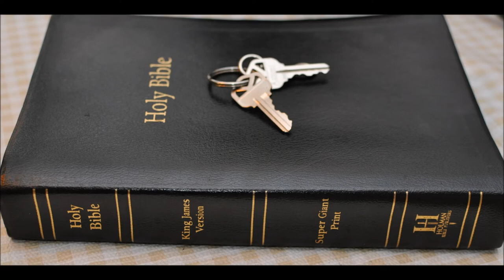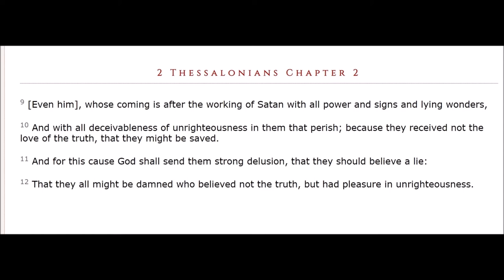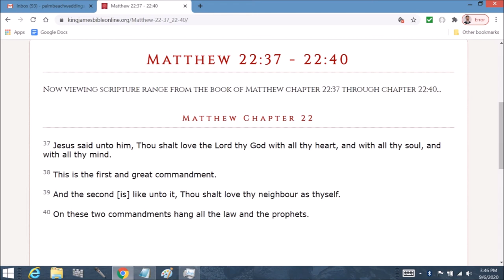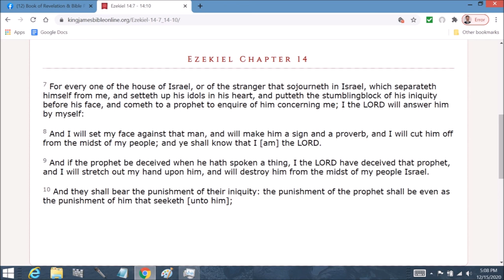Jeremiah 26 Commentary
Jeremiah  Chapter 26   1 In the beginning of the reign of Jehoiakim the son of Josiah king of Judah came this word from the LORD, saying,

2 Thus saith the LORD; Stand in the court of the LORD'S house, and speak unto all the cities of Judah, which come to worship in the LORD'S house, all the words that I command thee to speak unto them; diminish not a word:

3 If so be they will hearken, and turn every man from his evil way, that I may repent me of the evil, which I purpose to do unto them because of the evil of their doings.

4 And thou shalt say unto them, Thus saith the LORD; If ye will not hearken to me, to walk in my law, which I have set before you,

5 To hearken to the words of my servants the prophets, whom I sent unto you, both rising up early, and sending them, but ye have not hearkened;

6 Then will I make this house like Shiloh, and will make this city a curse to all the nations of the earth.

7 So the priests and the prophets and all the people heard Jeremiah speaking these words in the house of the LORD.

8 Now it came to pass, when Jeremiah had made an end of speaking all that the LORD had commanded him to speak unto all the people, that the priests and the prophets and all the people took him, saying, Thou shalt surely die.

9 Why hast thou prophesied in the name of the LORD, saying, This house shall be like Shiloh, and this city shall be desolate without an inhabitant? And all the people were gathered against Jeremiah in the house of the LORD.

10 When the princes of Judah heard these things, then they came up from the king's house unto the house of the LORD, and sat down in the entry of the new gate of the LORD'S house.

11 Then spake the priests and the prophets unto the princes and to all the people, saying, This man is worthy to die; for he hath prophesied against this city, as ye have heard with your ears.

12 Then spake Jeremiah unto all the princes and to all the people, saying, The LORD sent me to prophesy against this house and against this city all the words that ye have heard.

13 Therefore now amend your ways and your doings, and obey the voice of the LORD your God; and the LORD will repent him of the evil that he hath pronounced against you.

14 As for me, behold, I am in your hand: do with me as seemeth good and meet unto you.

15 But know ye for certain, that if ye put me to death, ye shall surely bring innocent blood upon yourselves, and upon this city, and upon the inhabitants thereof: for of a truth the LORD hath sent me unto you to speak all these words in your ears.

16 Then said the princes and all the people unto the priests and to the prophets; This man is not worthy to die: for he hath spoken to us in the name of the LORD our God.

17 Then rose up certain of the elders of the land, and spake to all the assembly of the people, saying,

18 Micah the Morasthite prophesied in the days of Hezekiah king of Judah, and spake to all the people of Judah, saying, Thus saith the LORD of hosts; Zion shall be plowed like a field, and Jerusalem shall become heaps, and the mountain of the house as the high places of a forest.

19 Did Hezekiah king of Judah and all Judah put him at all to death? did he not fear the LORD, and besought the LORD, and the LORD repented him of the evil which he had pronounced against them? Thus might we procure great evil against our souls.

20 And there was also a man that prophesied in the name of the LORD, Urijah the son of Shemaiah of Kirjathjearim, who prophesied against this city and against this land according to all the words of Jeremiah:

21 And when Jehoiakim the king, with all his mighty men, and all the princes, heard his words, the king sought to put him to death: but when Urijah heard it, he was afraid, and fled, and went into Egypt;

22 And Jehoiakim the king sent men into Egypt, namely, Elnathan the son of Achbor, and certain men with him into Egypt.

23 And they fetched forth Urijah out of Egypt, and brought him unto Jehoiakim the king; who slew him with the sword, and cast his dead body into the graves of the common people.

24 Nevertheless the hand of Ahikam the son of Shaphan was with Jeremiah, that they should not give him into the hand of the people to put him to death.